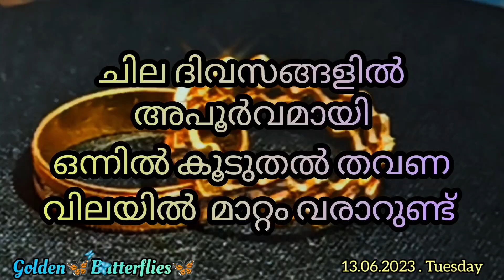Innathe Swarna Vila,13.06.2023 / Kerala gold rate / Gold price kerala / Gold Rate Kerala Today